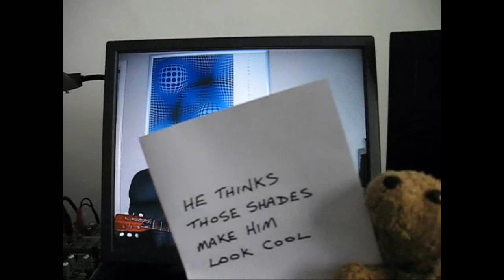NooBTooB Ep 141 - Plants Vs Zombies, Ninja Blade, Pikmin, Donkey Kong Jungle Beat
NooBTooB is a weekly independent gaming podcast for casual and serious gamers alike. This week Tobin and Yuzo talk about:

    *  (PC) Plants vs. Zombies - 1:57
    * (Wii) New Play Control! Pikmin - 11:00
    * (360) Ninja Blade - 15:53
    * (Wii) New Play Control! Donkey Kong Jungle Beat - 21:39
    * (XBLA) Lode Runner - 27:20

And review next week's games:

    *  (PC) Killing Floor - 35:25
    * (PS2) Shin Megami Tensei: Devil Summoner 2: Raidou Kuzunoha vs. King Abaddon - 37:36
    * (DS) Desktop Tower Defense - 39:56
    * (Wii|360) Pirates vs. Ninjas Dodgeball - 40:00

Plus:

Metric Asston Contest - 42:26
FREE Lode Runner XBLA codes! - 44:13
Voicemails - 45:55

If you crave a higher quality Noobtoob video, come check out our high res video on iTunes by clicking here: